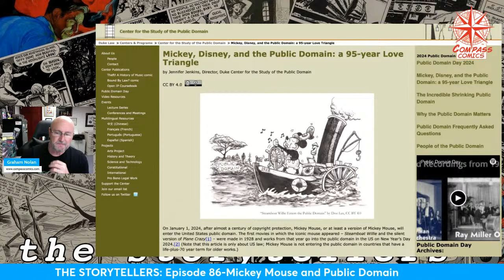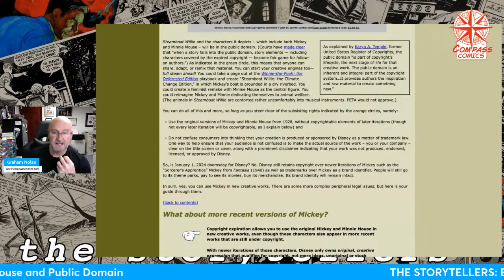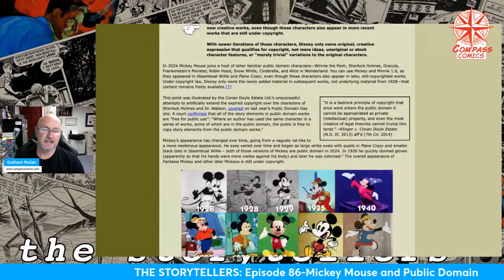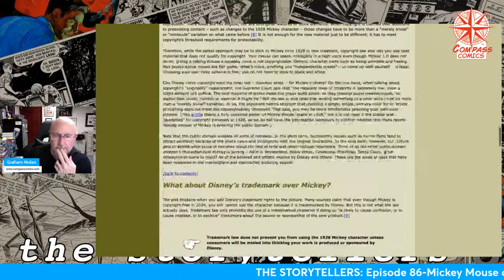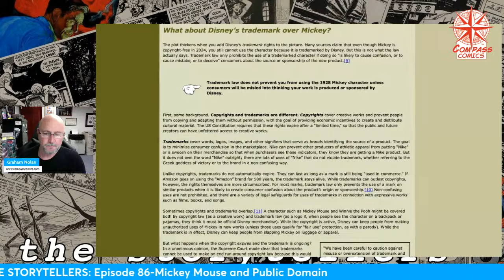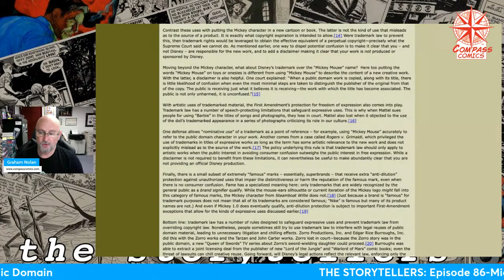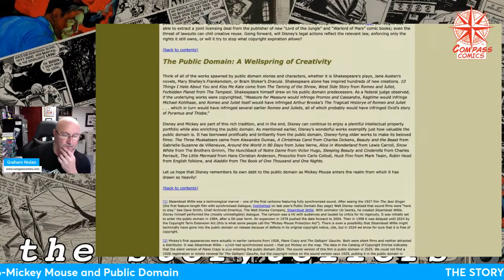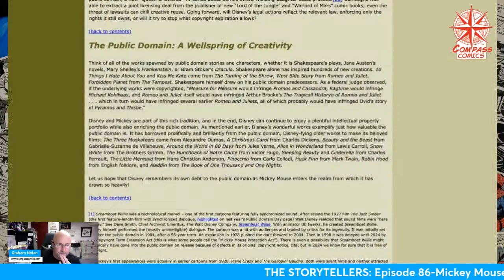THE STORYTELLERS: Mickey Mouse and the Public Domain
Discussing Mickey Mouse falling into the Public Domain. What that means for you, the mouse and the difference between copyright and trademark.